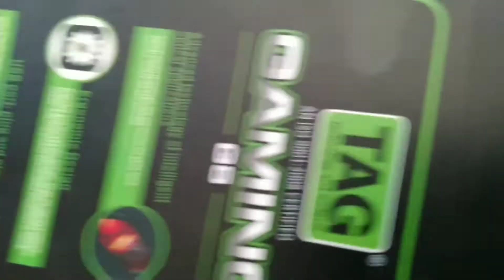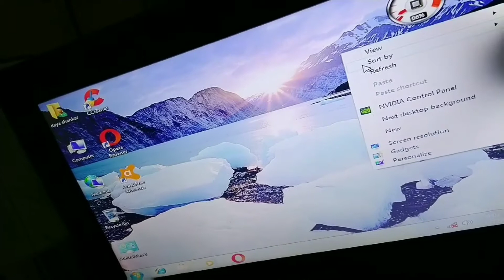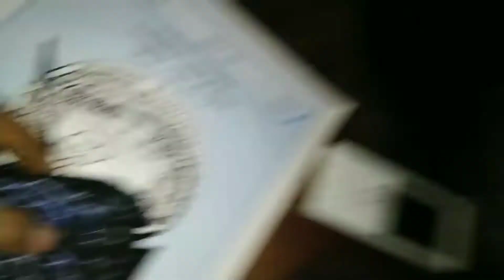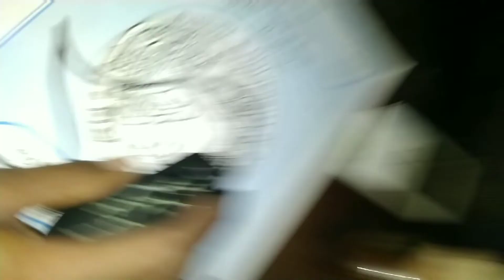TAG Gaming Mouse - G5 with RGB Light Effect and Adjustable Upto 1600 dpi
Best Gaming Mouse Comfortabel Price
USB Multy RGB Colour Liting  Mouse
Product By:- Amazon